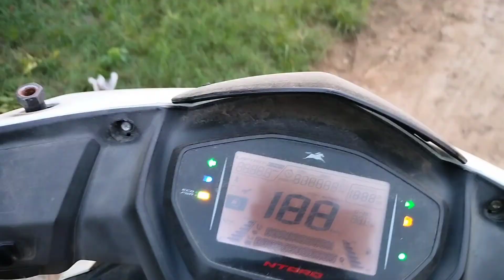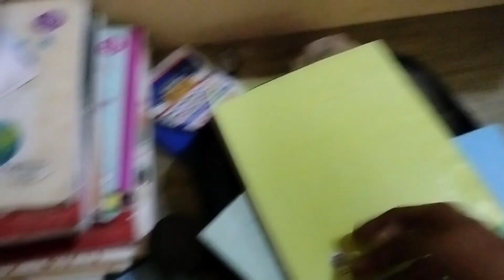shadow ne ye kya kiya 🫣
song by Kalo keshama reli mai Nepali song

humara ye vlog bachoo ke manoranjan ke liye hai jise un sab ko ye achaaa lage or dog 🐕 ki baate batai gaii hai koi bhi dog kbhi bhi kisi pr hamla nahi kr ta hai unse hume pyaar kr na chiye or hume sab se achee se rehe na chiye